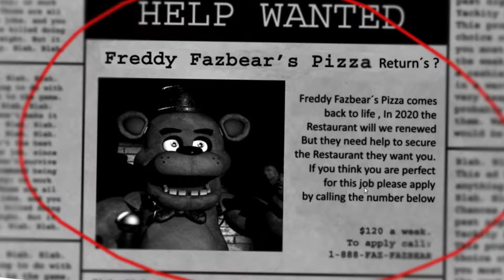THE SHADOW'S ARE COMING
Hi, I'm death. On this channel, I go through all sorts of horror games. From horror stories to fan games Five Night's at Freddy's. Joke.